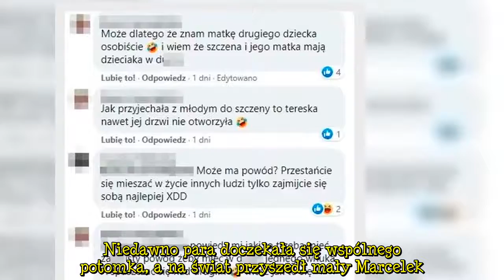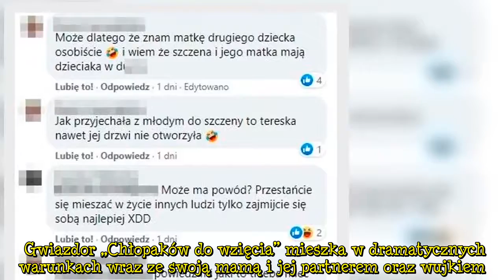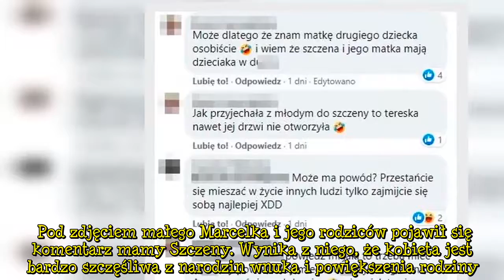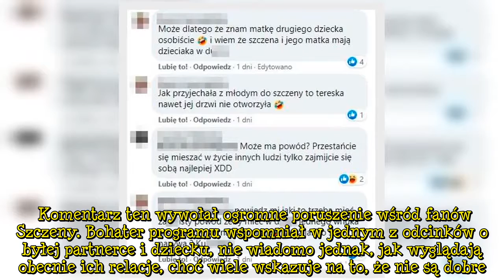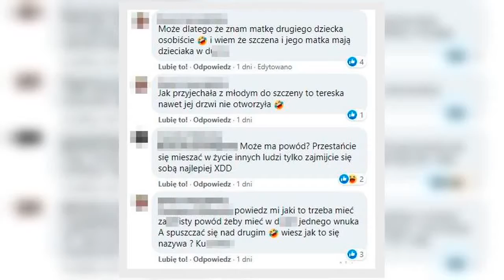Szczena z „Chłopaków do wzięcia” jest ojcem nie jednego, a dwojga dzieci. Internauci ujawnili, jakim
Szczena z „Chłopaków do wzięcia” jest ojcem nie jednego, a dwojga dzieci. Internauci ujawnili, jakim jest ojcem Szczena to niewątpliwie jeden z najbardziej rozpoznawalnych bohaterów programu „Chłopaki do wzięcia”. Ostatnio gwiazdor produkcji chwalił się swoim fanom narodzinami syna, który jest owocem jego w związku z Joanną Wielochą. Okazało się, że Szczena ma już jedno dziecko z byłą partnerką. Szczena i Joanna już od lat są razem, pomimo wielu kryzysów w ich trudnym związku. Niedawno para doczekała się wspólnego potomka, a na świat przyszedł mały Marcelek. Dumny tata pochwalił się zdjęciem syna w mediach społecznościowych. Internauci byli jednak zaniepokojeni przyszłością chłopca.Szczena powitał na świecie kolejne dziecko Ryszard „Szczena” Dąbrowski dał się poznać widzom programu „Chłopaki do wzięcia” jako mężczyzna nieprzepadający za pracą, za to uwielbiający alkohol. Jego tryb życia wielokrotnie wpędzał go w kłopoty i powodował konflikt z prawem, dlatego Szczena nie raz już lądował za kratami. Gwiazdor „Chłopaków do wzięcia” mieszka w dramatycznych warunkach wraz ze swoją mamą i jej partnerem oraz wujkiem. Mężczyzna od lat pozostaje w związku z Joanną Wielochą i choć para ma za sobą wiele kryzysów i rozstań, niedawno powitali na świecie wspólnego potomka. Dumny tata opublikował w sieci zdjęcie swojego syna, Marcela. Interanuci tłumnie złożyli mu gratulacje, jednak nie zabrakło również głosów zaniepokojonych przyszłością chłopca. Pojawiły się również informacje o innym dziecku Szczeny, z którym według doniesień internautów, mężczyzna nie utrzymuje obecnie kontaktu. Pod zdjęciem małego Marcelka i jego rodziców pojawił się komentarz mamy Szczeny. Wynika z niego, że kobieta jest bardzo szczęśliwa z narodzin wnuka i powiększenia rodziny. Internauci wytknęli jej jednak, że zapomniała o swoim pierwszym wnuku. - Najpiękniejsze, mój kochany wnuczek, kocham ich - napisała mama Szczeny. - A co z pozostałymi wnukami. Ich już Pani nie kocha? - odpowiedziała na jej komentarz jedna z internautek.  - Znam matkę drugiego dziecka osobiście i wiem, że Szczena i jego matka mają dzieciaka w d . Jak przyjechała z młodym do Szczeny, to Tereska nawet jej drzwi nie otworzyła - dodała użytkowniczka sieci. Komentarz ten wywołał ogromne poruszenie wśród fanów Szczeny. Bohater programu wspomniał w jednym z odcinków o byłej partnerce i dziecku, nie wiadomo jednak, jak wyglądają obecnie ich relacje, choć wiele wskazuje na to, że nie są dobre. Fani programu obawiają się, że Marcelka spotka podobny los, jeśli Szczena i Joanna znów się rozstaną.  Artykuły polecane przez redakcję Pikio:Mąż Rodowicz chce unieważnić podział majątku. Piosenkarka zabiegała o nieruchomości i działkę„Ranczo” powróci? Kto zagra Kusego? Reżyser serialu skomentował doniesieniaZadzwonili do Kammela, by skomentował odejście Rogalskiej. Oświadczył, że jest zajęty Źródło: Popularne  Następny artykułChłopaki do wzięciaNie przegap żadnych najciekawszych artykułów! Kliknij obserwuj pikio.pl na: Google News